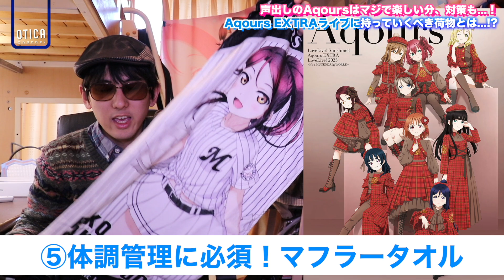【必見】Aqoursの声出しライブにオタクが持って行くべき『9個の必需品』とは？【Aqours EXTRA LoveLive! 2023｜ラブライブ！サンシャイン!!】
当チャンネルのオリジナル特典やメンバー独占生放送をメンバー登録してチェックしてみては...！

今日も動画見てくださいましてありがとうございます！当チャンネルはみなさんと共に成長していきます！

撮影機材：Canon EOS80D, Panasonic ‎DC-G99, G VARIO 12-60mm,
SONY RX100VI(DSC-RX100M6)
編集機材：Apple Macbook Pro 2019 13インチ（2.4GHz Core i7.ver）